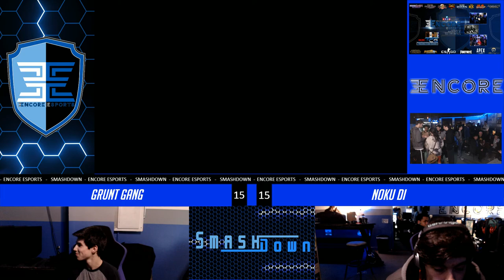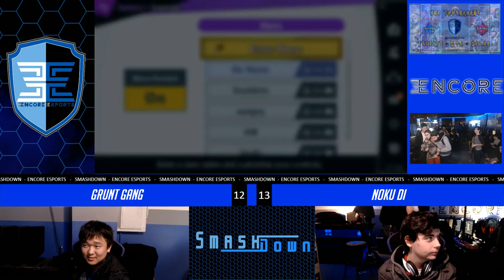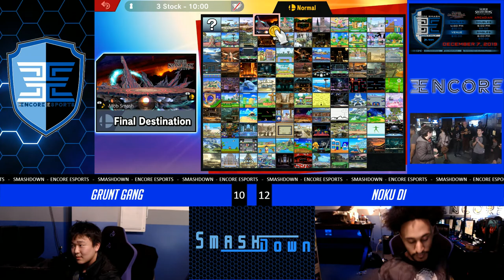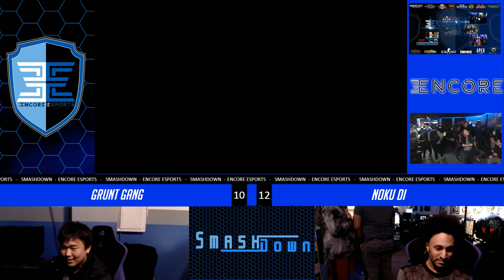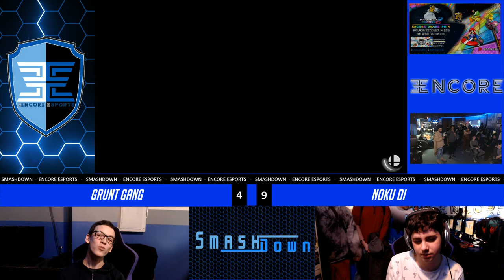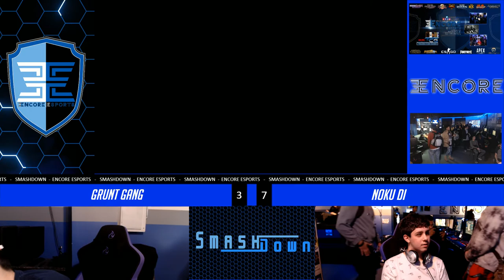Encore Smash Monthly # 10 - Noku DI Vs. Grunt Gang - Winners Semi-Final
Encore Smash Monthly - Crew Battle - Noku DI Vs. Grunt Gang - Winners Bracket

Streamed by: Barry Paust
Brackets ran by: Ryan O'Hara
Custom Animations by: Freddy Feliciano
Overlays by: Barry Paust